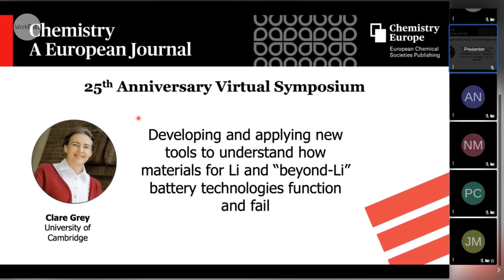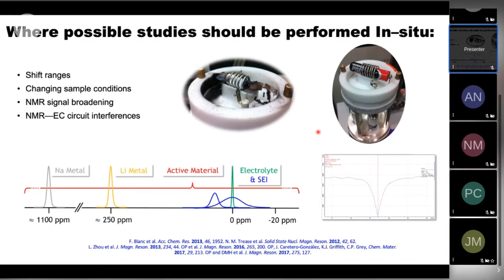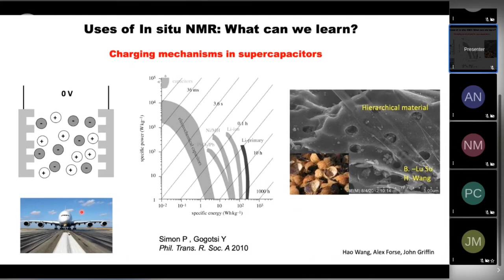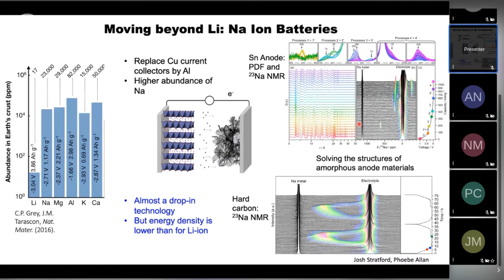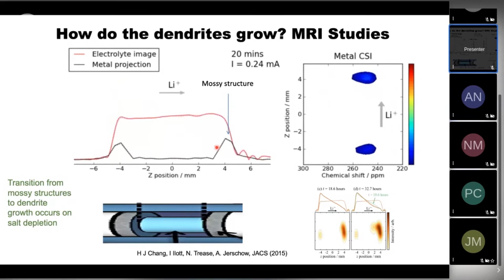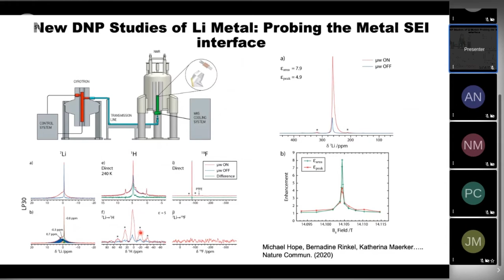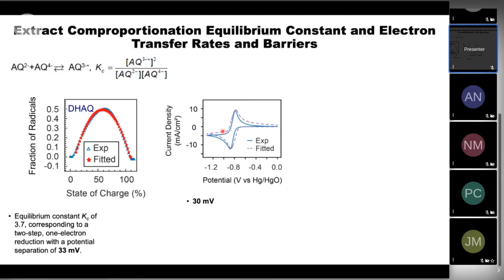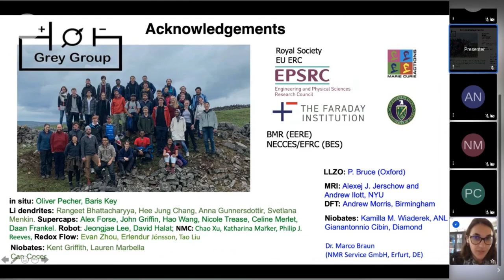25th Anniversary Virtual Symposium of Chemistry – A European Journal: Talk by Clare Grey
The editorial team of Chemistry – A European Journal organized this symposium to celebrate the 25th anniversary of the journal. It features presentations by board members.

Moderator
- Jovana Milic (École Polytechnique Fédérale de Lausanne)

Speaker
- Clare Grey (University of Cambridge)
Developing and applying new tools to understand how materials for Li and “beyond-Li” battery technologies function and fail